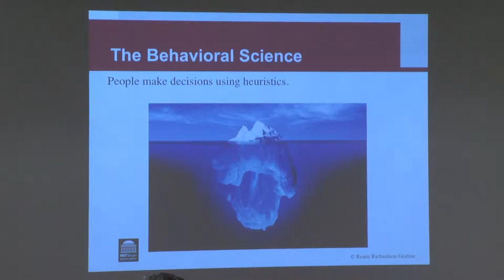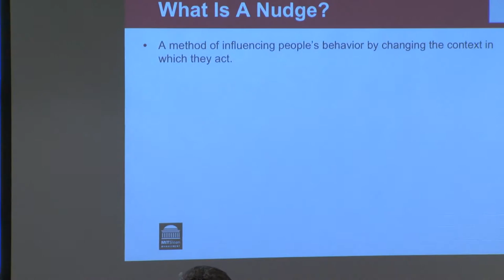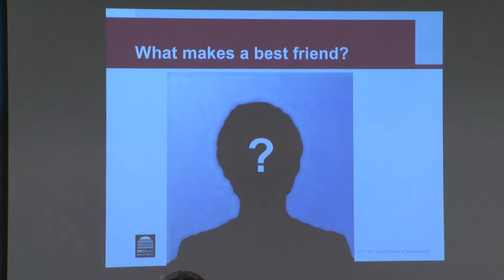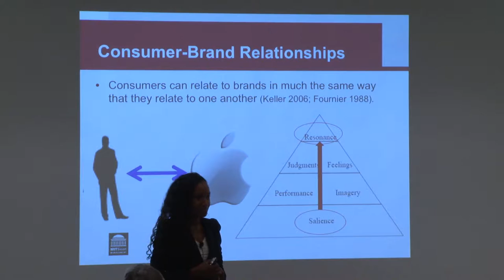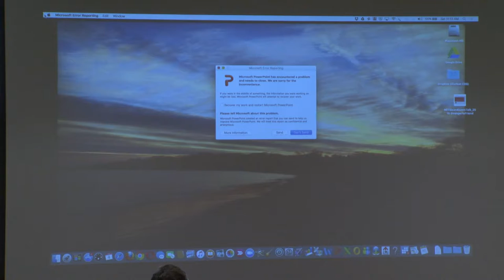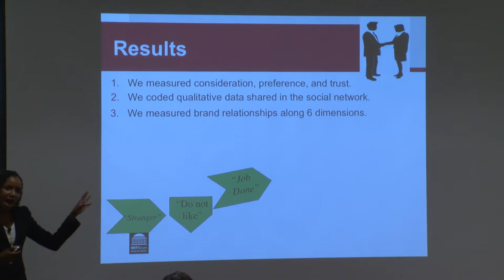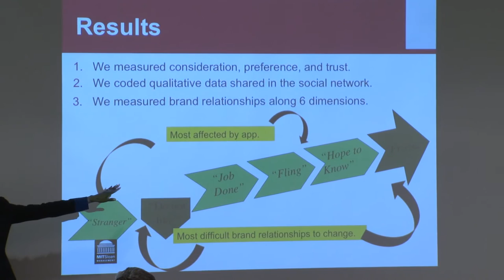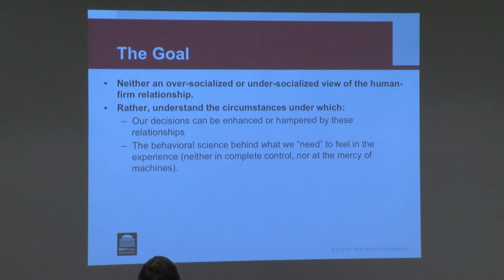Session on Marketing: Building Consumer-Brand Relationships in Social Media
Speaker: Renée Richardson Gosline, Zenon Zannetos (1955) Career Development Professor; Assistant Professor of Marketing